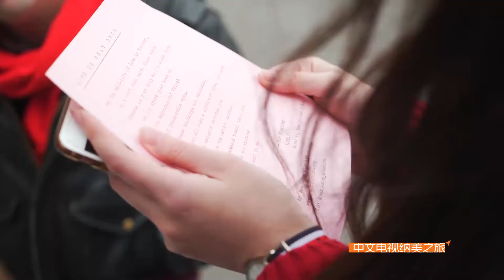Sinovision - 新奥尔良- New Orleans 2/3